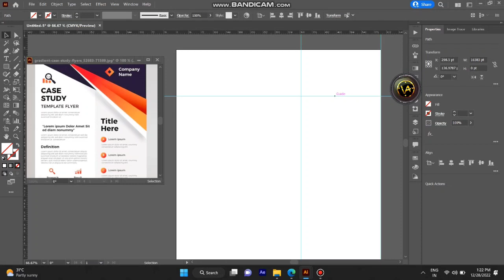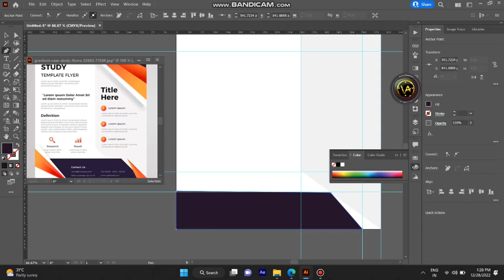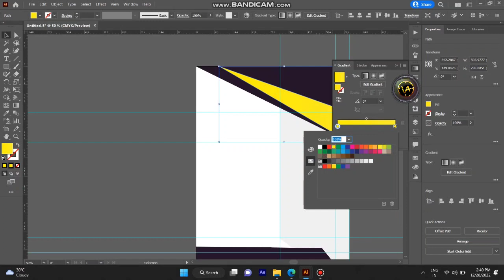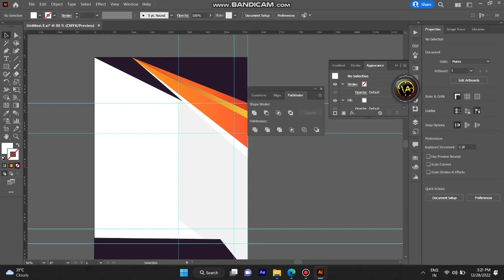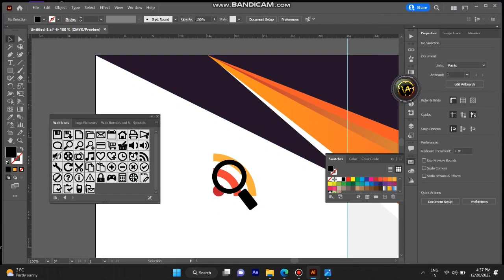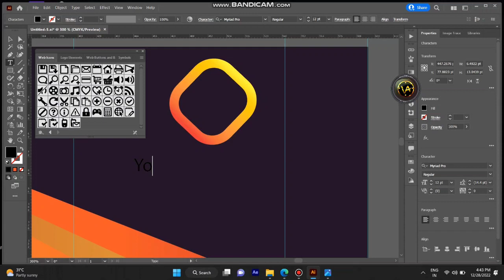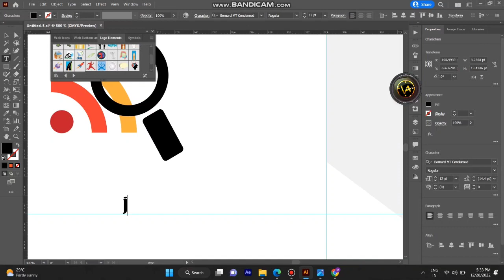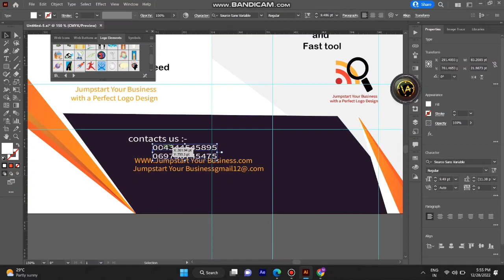How to create company Brochure desing part 1 in adobe illustrator